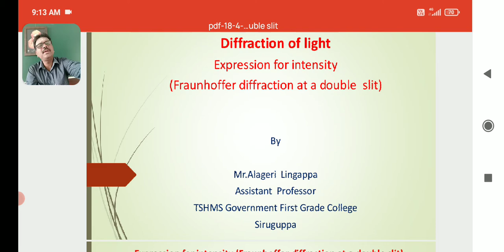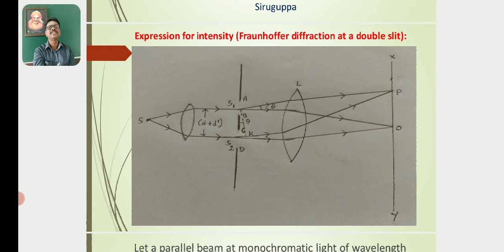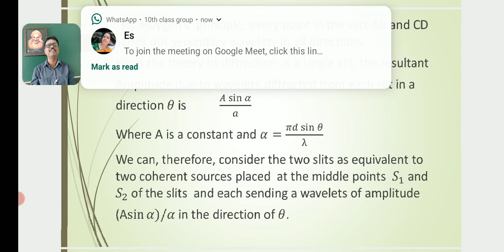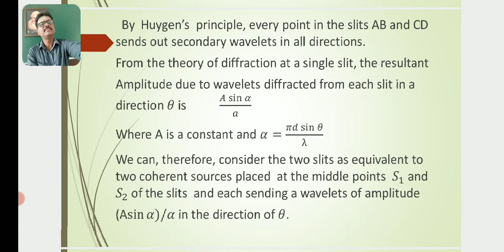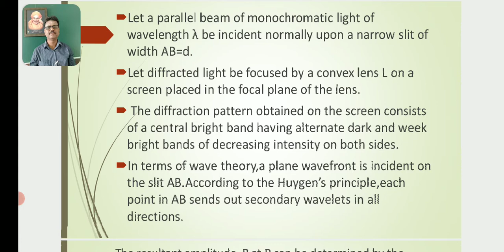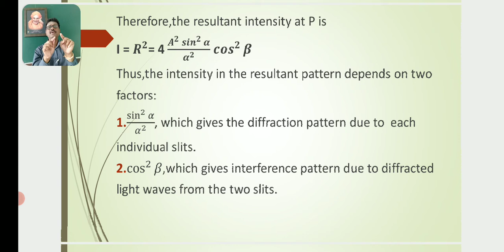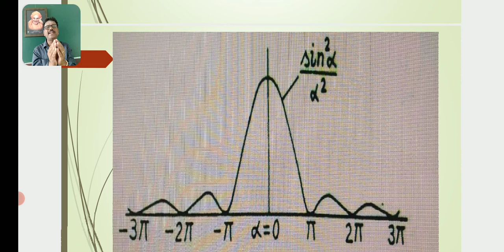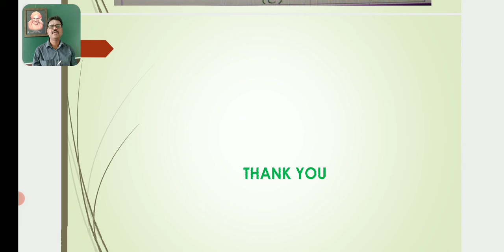AL19-IV-lntensity by Fraunhoffer diffraction at double slit.